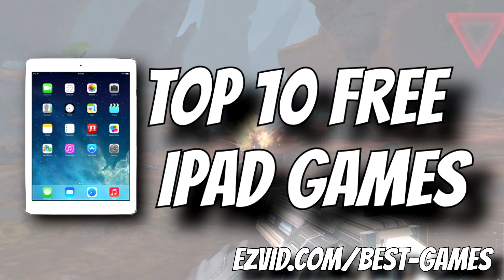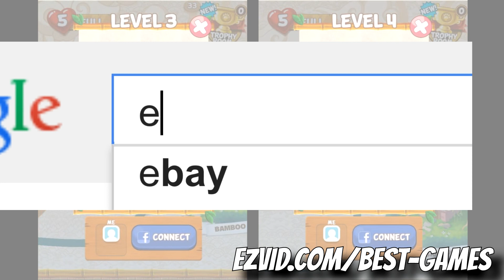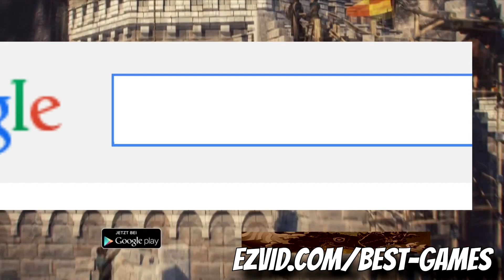Top 10 iPad Games 2014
Ezvid reviews the top 10 iPad games in an entertaining and somewhat over-the-top style. For the full list and download links, go